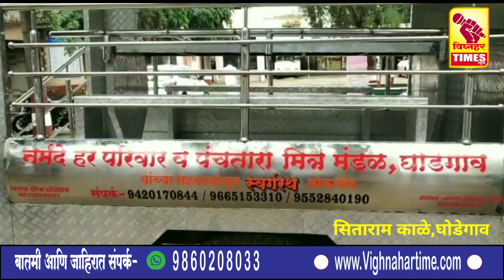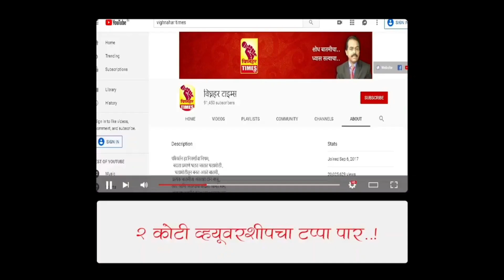नर्मदे हर परिवार,पंचतारा मित्र मंडळ घोडेगाव यांनी लोकसहभागातून स्वर्ग रथ लोकार्पण केला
भारताच्या ७५ व्या स्वातंत्र्य दिनाचे औचित्य साधत नर्मदे हर परिवार व पंचतारा मित्र मंडळ घोडेगाव यांनी लोकसहभागातून सामाजिक बांधिलकी जपत अदयावत स्वर्ग रथाचे (वैकुंठ रथ ) लोकार्पण ह.भ.प. केशवानंद महाराज, ह.भ.प. पांडुरंग महाराज येवले, कैलासबुवा काळे, जयसिंगराव काळे यांचे हस्ते करण्यात आले.

 घोडेगावमध्ये अंतयात्रा काढण्यासाठी स्वर्गरथाची सूविधा नव्हती. परिणामी खांदयावर तिरडी घेऊन स्मशानभूमी पर्यंत अंतयात्रा काढावी लागत असे किंवा इतर गावांमधून स्वर्गरथ आणावा लागत होता. जनतेच्या सोयीसाठी स्वर्गरथ घोडेगाव मध्ये असावा यासाठी नर्मदे हर परिवाराचे विनोद काळे, पंचतारा मित्र मंडळाचे धनंजय काळे यांनी लोकसभागातुन स्वर्गरथ तयार केला. अन् तो रथ ग्रामपंचायत घोडेगाव यांच्या ताब्यात दिला. त्याचा लोकार्पण सोहळा दि. १५ ऑगस्ट रोजी उपस्थित मान्यवरांच्या हस्ते सुपूर्त करण्यात आला. स्वर्गरथसाठी ज्यांनी मदत केली त्या सर्वांचे यावेळी आभार व गुलाबपुष्प देऊन सत्कार करण्यात आला.

 याप्रसंगी माजी सभापती कैलासबुवा काळे, जयसिंगराव काळे, सुरेशशेठ काळे, शामशेठ होनराव, अॅड. संजय आर्विकर, घोडेगाव पोलीस ठाण्याचे सहायक पोलीस निरीक्षक लहू थाटे, दशरथ काळे, तुकाराम काळे, कपिल काळे, शंकर गाडेकर, नरेंद्र काळे, नितिन काळे, प्रशांत काळे, राजेश काळे, सतिश जाधव, रूपाली झोडगे, गजानन काळे, मंदार कर्पे, अतुल गडकरी, बि. डी. काळे महाविदयालयाचे प्राचार्य डॉ. इंद्रजित जाधव, नर्मदे हर परिवार व पंचतारा मित्र मंडळाचे कार्यकर्ते, विविध गावचे सरपंच, उपसरपंच, सदस्य व ग्रामस्थ उपस्थित होते.